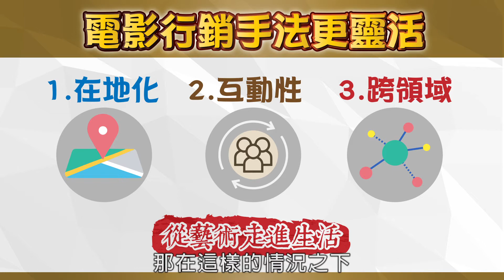【大雲有故事精華版】20171102 電影宣傳百百種 沒創意就落伍啦!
【大雲有故事精華版 EP65】
說到電影行銷!
如果你想到的只有海報和預告片那就太落伍啦!
現在的電影宣傳手法百百種
多到小編手指頭借你你也數不完
片商絞盡腦汁
實體活動、網路宣傳都不放過
除了造話題更要玩創意
就是為了多吸一些「睛」
那麼現在的宣傳手法有哪些呢?
想要行銷預算花的超值竟然要掌握...
(別怪小編不告訴你 點影片就能了解更多)